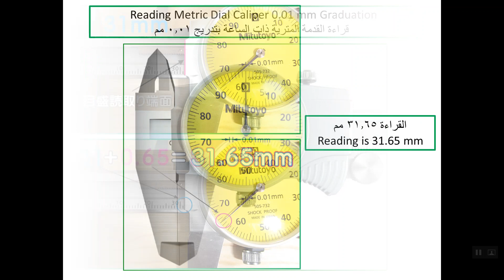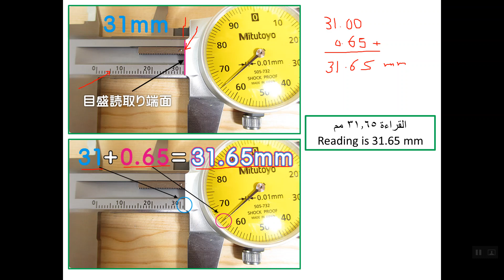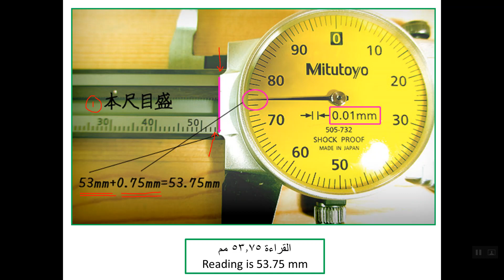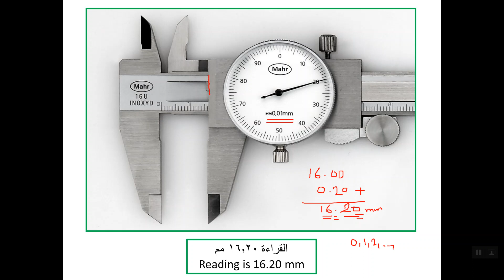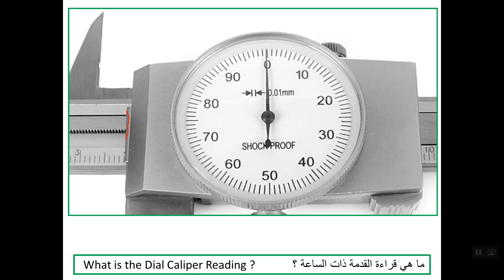11) قراءة القدمة المترية ذات الساعة بتدريج 0.01 مم Reading Metric Dial Calipers 0.01 mm Graduation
Dial Calipers
Metric Dial Caliper
0.01 mm Graduation